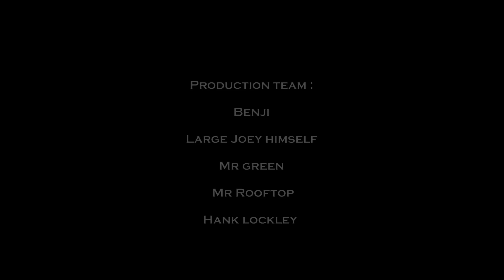DayZ Movie - How I raided the most friendly Faction on the Server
A DayZ movie series 1/3 set on a vanilla server + a faction war!
Thanks too to everyone involved